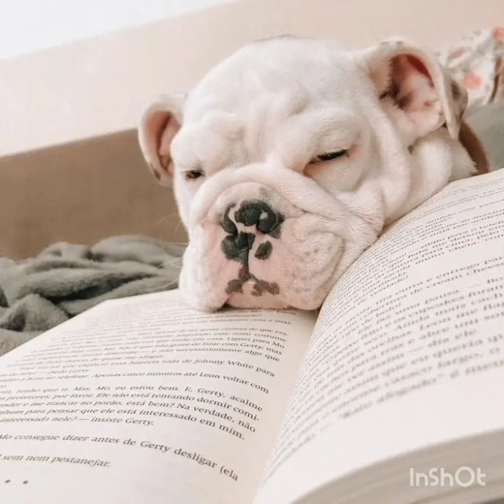DOG MUSIC THERAPY MÚSICAS RELAXANTES AO SOM DA NATUREZA PARA ACALMAR SEU DOG